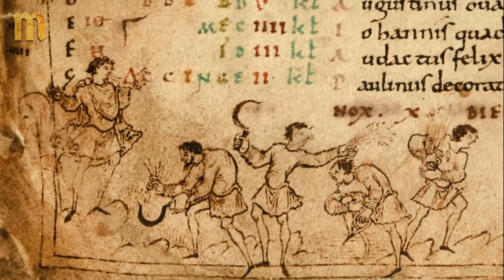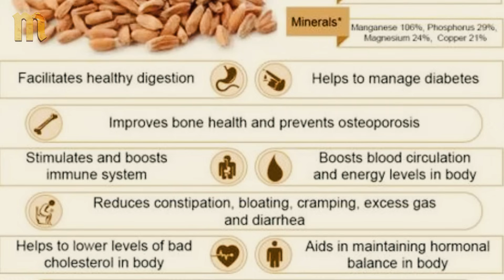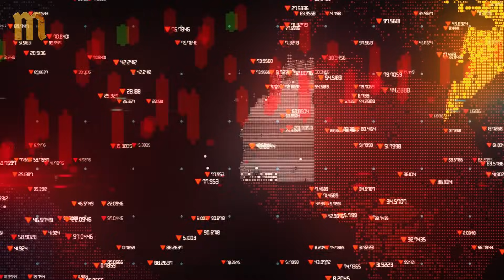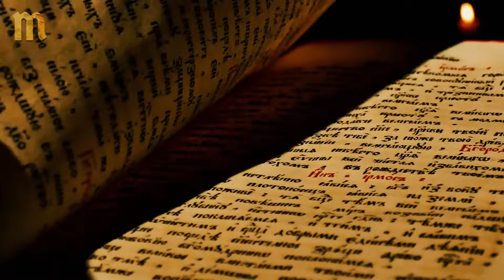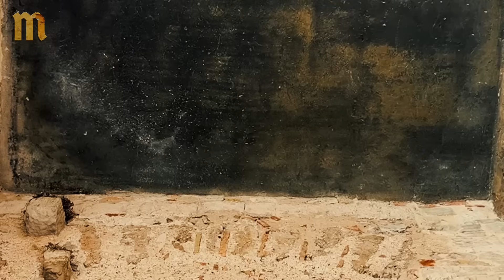The Forgotten Grain That Fed Europe for Centuries (And Could Again)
Before wheat took over, ancient grains like spelt and hulled barley fed empires, villages, and entire civilizations.
They grew in poor soil, survived drought and frost, and nourished people through war, famine, and collapse.

Then they disappeared.
Now they’re coming back—
Not as relics, but as climate-resilient crops that could help feed the future.

In this video, we uncover the rise, fall, and return of two forgotten grains—and why they might be more relevant now than ever before.